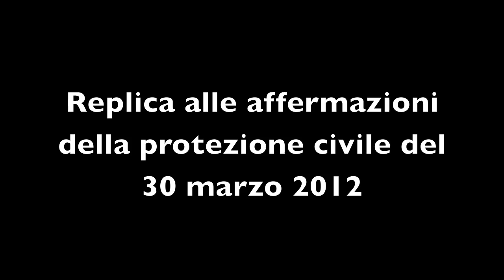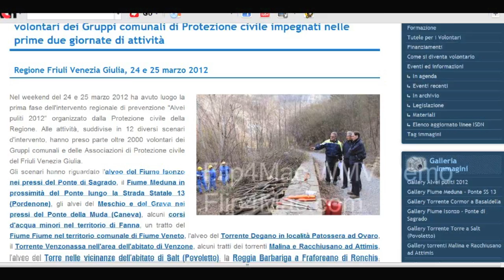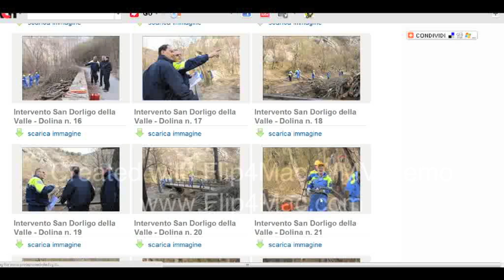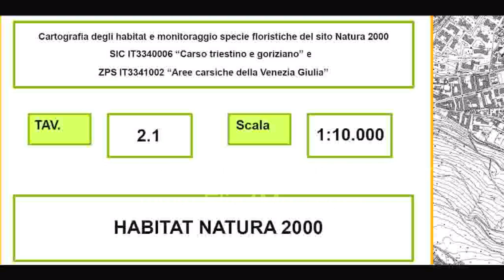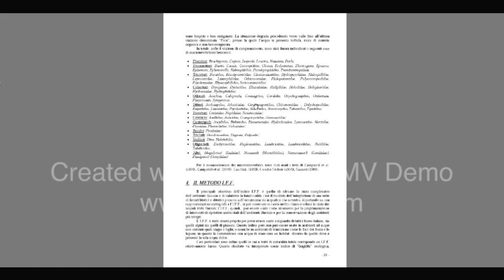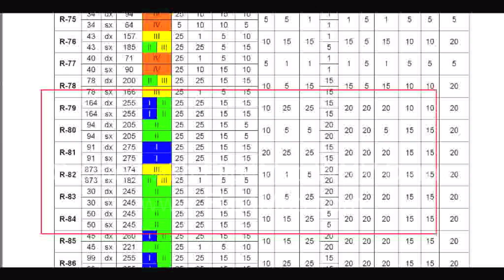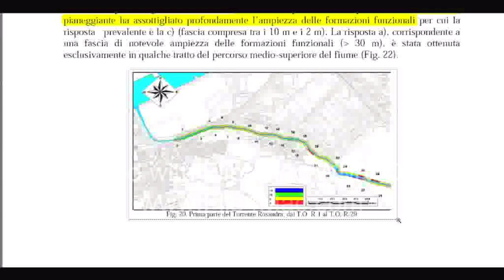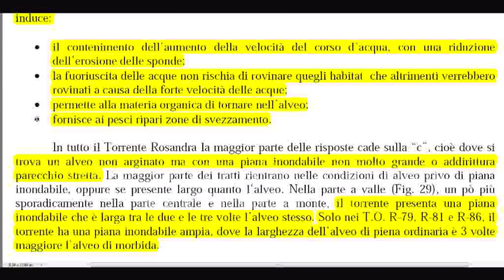Rosandra protezione civile - replica 31 marzo 2012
Intervento della protezione civile in Val Rosandra. Replica alle argomentazioni dell'assessore regionale che con nota del 30 marzo giustifica il pesante intervento nella Riserva Naturale Regionale considerandolo dovuto, corretto e ben realizzato.
In 12 minuti di vuol dimostrare che:
1) Interventi di manutenzione non sono stati realizzati solo 50 anni fa, come sostenuto dall'assessore, ma nel 1994, 18 anni fa
2) Secondo la stessa dichiarazione della nota della P.C. l'intervento richiesto dal comune non doveva interessare la zona al di sopra di Bagnoli superiore
3) Sono stati abbattuti numerosi pioppi neri e ontani (e probabilmente anche Robinie) sui quali vi erano dei nidi che l'avifauna stava utilizzando in questa stagione; è evidente la presenza di nidi di picchio nelle stesse immagini pubblicate dalla P.C., mentre la nota della P.C. sostiene che sono state seguite le direttive della Regione secondo le quali nessun albero con nidi doveva essere abbattuto. Il picchio utilizza spesso i nidi scavati da altri consimili, perciò è probabile che quei nidi abbattuti con l'albero siano stati usati più volte, anche da specie diverse di uccelli. Per realizzarli serve molto impegno da parte dei picchi: ad esempio il picchio rosso maggiore, dipendentemente dalla durezza del legno, impiega da 5 giorni a due settimane. Anche gli alberi morti che sono stati abbattuti sono fondamentali per la rete trofica animale e per molte specie di picchio, tanto che da molti anni si prescrive di lasciarli in piedi.
4) L'assessore regionale ha affermato che la popolazione residente è soddisfatta del lavoro svolto dalla P.C. mentre basta parlare con alcuni abitanti di Bagnoli Superiore Gornji Konec per accorgersi del contrario. Nel video viene citato l'articolo pubblicato dal quotidiano locale sloveno Primorski Dnevnik a firma Stojan Glavina che riporta una serie di pertinenti considerazioni critiche
5) Secondo il vertice della P.C. l'intervento non richiedeva alcuna autorizzazione perché il bosco ripariale non è da considerarsi bosco. Si dimostra che proprio in quel tratto si è all'interno della Riserva Regionale (ed esiste un comitato scientifico che andava interpellato) e soprattutto all'interno di una SIC e una ZPS e pertanto la valutazione di incidenza andava effettuata perché quello era un habiat Natura 2000, tanto più che non vi erano motivi di urgenza e di imperante interesse pubblico. Anche se ci fossero stati andavano seguite le indicazioni della direttiva Habitat e del DPR 357/97 che prevedono misure di compensazione e il coinvolgimento della comunità europea, che ora rischia di doverci multare
6) Nella seconda metà del video si riportano i risultati di uno studio del 2007 dell'ARPA. Lo studio è stato effettuato lungo il torrente Rosandra proprio per valutarne l'efficienza dal punto di vista biologico ed ecologico. L'indice di funzionalità più elevato, come sottolinea il prof. Nimis, ordinario di botanica presso l'Ateneo triestino, era proprio stato registrato nel tratto manomesso.

Un'ultima considerazione: ho moltissimi amici nella protezione civile e so con quale spirito di sacrificio e dedizione lavorino. Conosco anche molti amministratori del Comune di Dolina ed ho per loro grande stima, avendo potuto apprezzarne l'impegno per la salvaguardia della Riserva in varie occasioni, ma soprattutto quando si è trattato di difenderla dal rischio TAV. Trovo pertanto ingiusto prendersela con chi è il primo ad aver subito il danno e credo che le responsabilità vadano cercate in chi, invece, ha ordinato e poi coordinato i lavori.